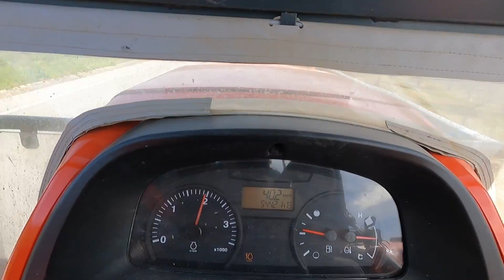Lavrar com Kubota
Trabalho rural no interior profunfo de Portugal